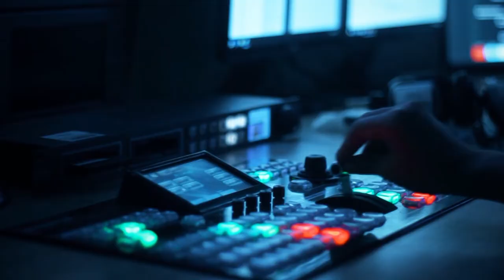Milli ruhumuzun Ağdamı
Azərbaycan mədəniyyəti yeni mərhələyə qədəm qoyur